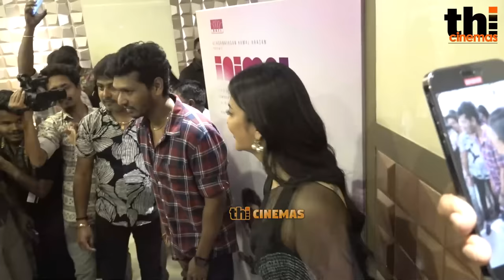3 படத்துக்கு Advance🔥 ! Lokesh Kanagaraj, Shruti Haasan Interaction with Press | Inimel Music Video